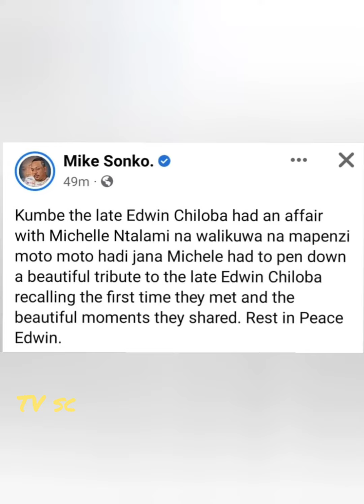"KUMBE THE LATE EDWIN CHILOBA HAD AN AFFAIR WITH MICHELLE NTALAMI!" - MIKE SONKO SPEAKS